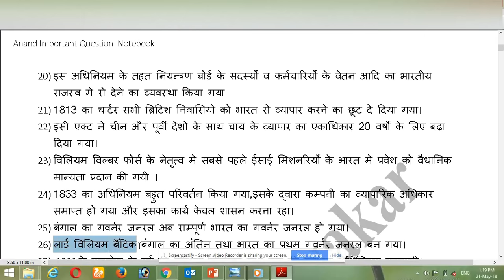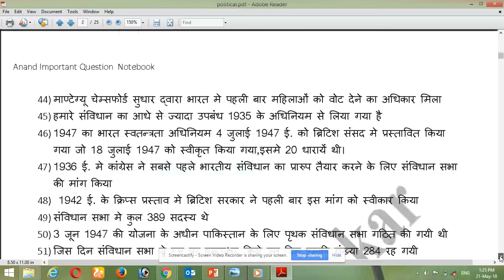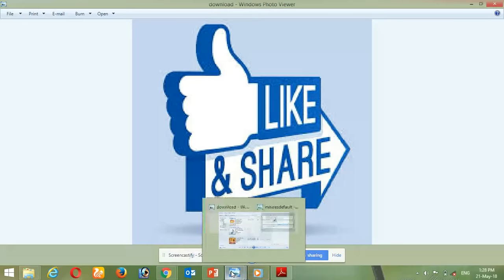राजनीति शास्त्र महत्वपूर्ण प्रश्न उत्तर Lecture 2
राजनीति शास्त्र अध्ययन

रेलवे,ग्रुप डी,असिस्टेन्ट लोको पायलट,ग्रुप सी,

रेलवे जेई,स्टेशन मास्टर,टीसी,टीटी,
एवं सभी महत्वपूर्ण परीक्षा के लिए